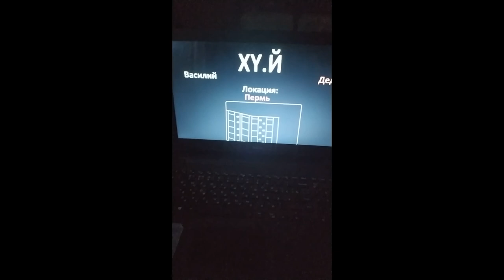Разоблачения смертельной игры kill switch | разоблачения на смертельные файлы | последний 14 выпуск!